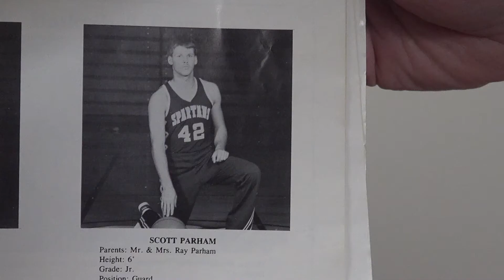Spartan TV 2/4/21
Scott Parham IS OLD!